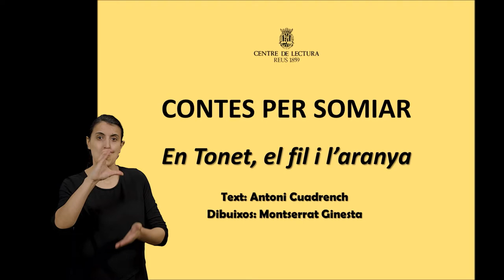En Tonet, el fil i l'aranya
«Contes per somiar» en llenguatge signat: «En Tonet, el fil i l'aranya». Text: Antoni Cuadrench. Dibuixos: Montserrat Gienesta.